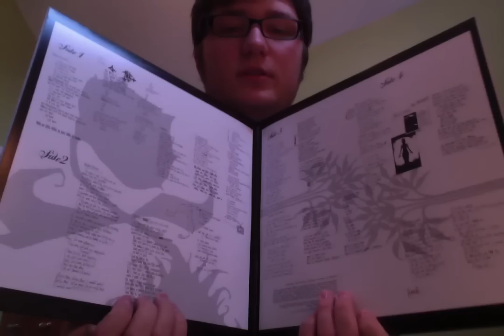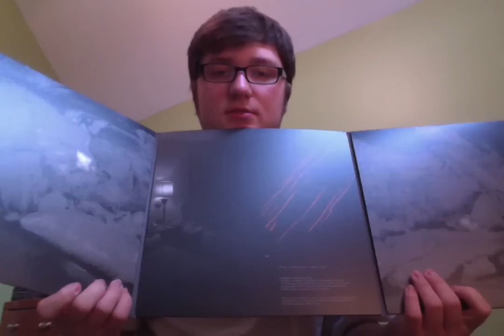New Vinyl #7 Black Friday Finds